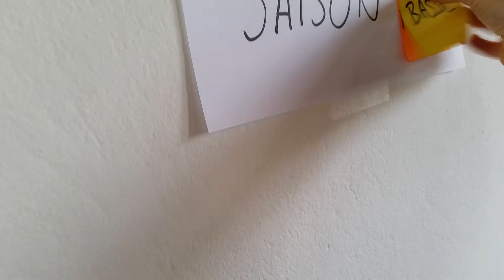OPAL Comité Interministeriel 7